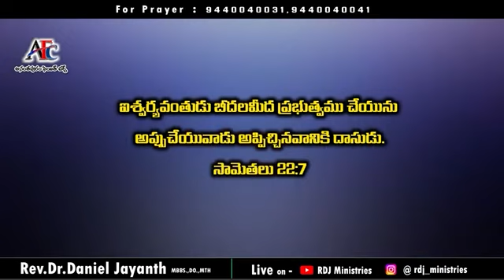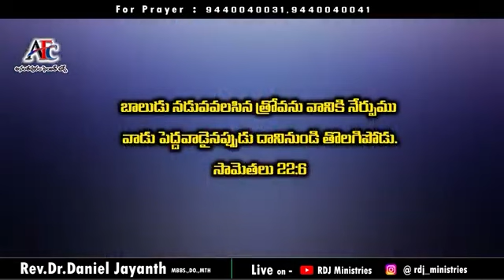Dr Daniel Jayanth 27 10 24 Part 2